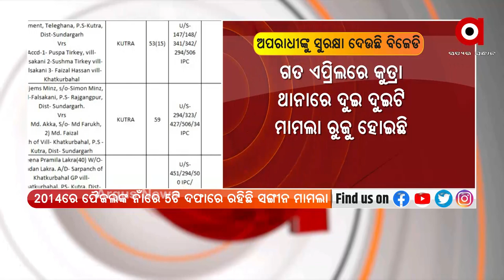MADHYANA KHABAR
ପ୍ରଧାନମନ୍ତ୍ରୀ ଗରିବ କଲ୍ୟାଣ ଅନ୍ନରୁ ପରିବାର ପିଛା କିଲେ ଚାଉଳ ଖାଇ ଯାଉଛନ୍ତି ଡିଲର
ଖଲ୍ଲିକୋଟ ବିଧାୟିକାଙ୍କ ଘର ଉପରକୁ ବୋମାମାଡ଼ ଘଟଣା
ମଧ୍ୟପ୍ରଦେଶ ପାଳୁଛି ପ୍ରଧାମନ୍ତ୍ରୀ ଗରିବ କଲ୍ୟାଣ ଯୋଜନା
ରାଜ୍ୟରେ କମୁଛି ସଂକ୍ରମଣ ହେଲେ କମୁନି ମୃତ୍ୟୁ ସଂଖ୍ୟା
ଟୋକିଓରେ ବଢୁଛି ପଦକ ଆଶା
ଏସିଏଫ ସୌମ୍ୟରଂଜନ ମୃତ୍ୟୁ ମାମଲା